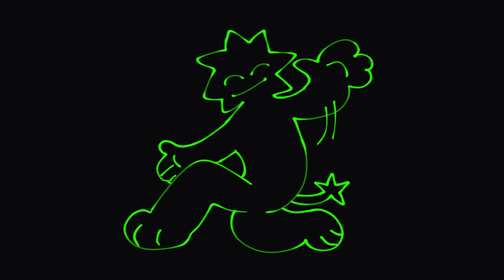club volcano | original song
funky beat time :)